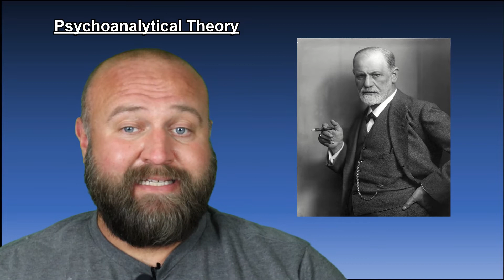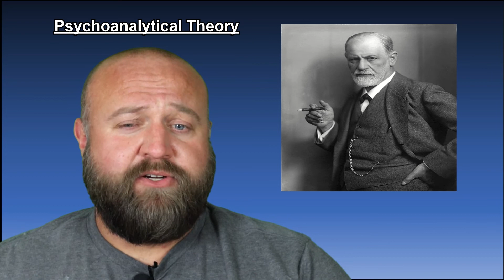Psychoanalytical Theory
This video covers the basics of the psychoanalytical theory and its contribution to the modern science of psychology. Topics covered include:

Sigmund Freud
Psychoanalysis